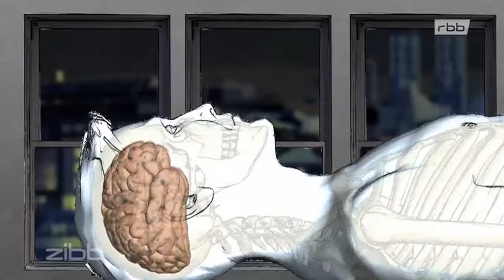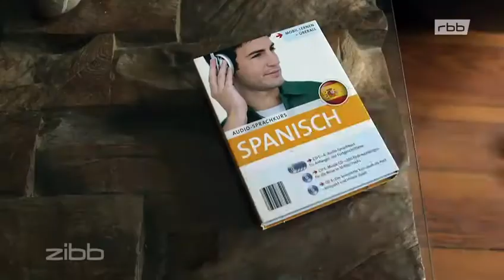rbb - zibb vom 10.07.2019 | Albrecht Vorster – Warum wir schlafen und träumen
Ausschnitt aus der Sendung rbb - zibb vom 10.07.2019

BUCH ►
Kindle Version
Hörbuch (download)
Hörbuch (4 CDs)